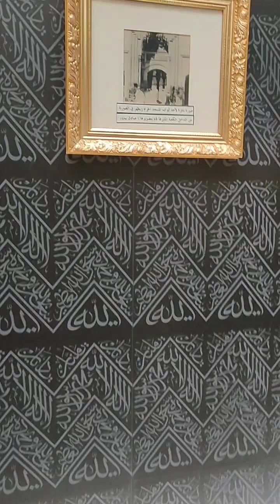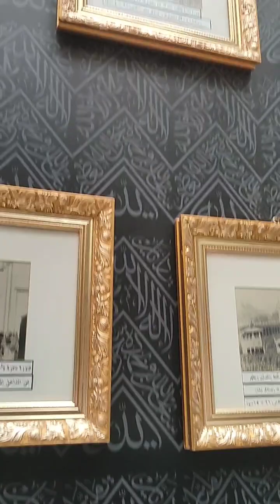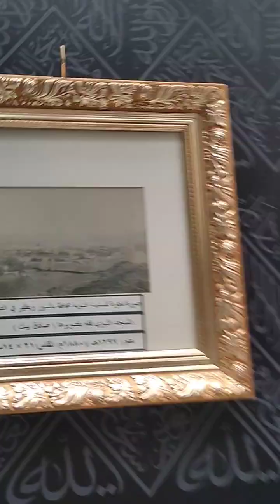المعرض التاريخي من رحاب المسجد النبوي